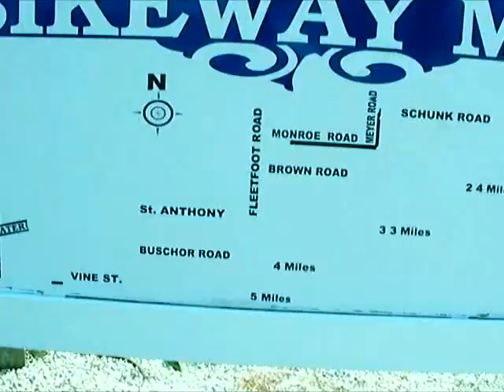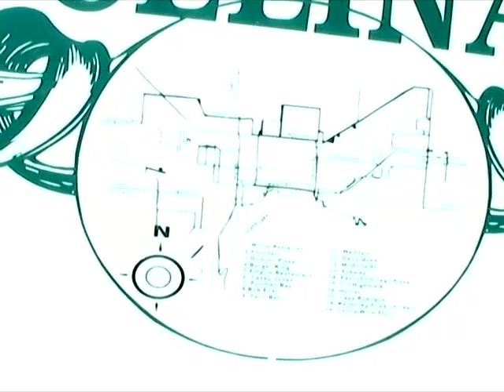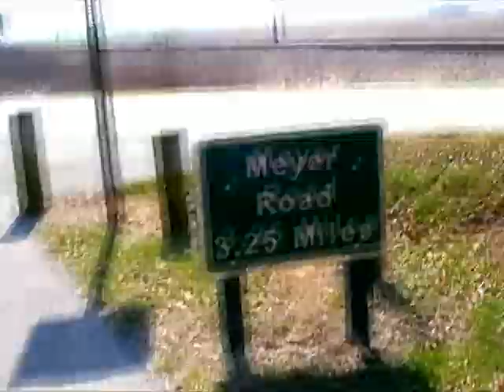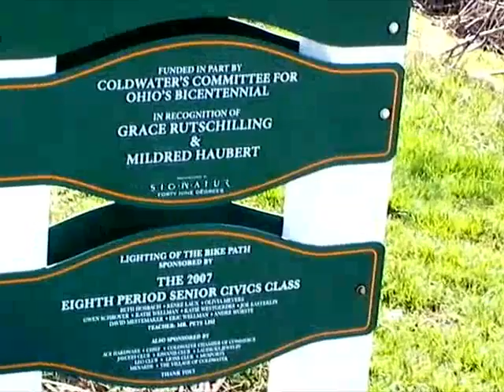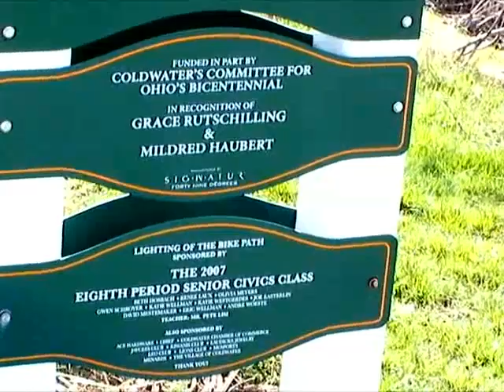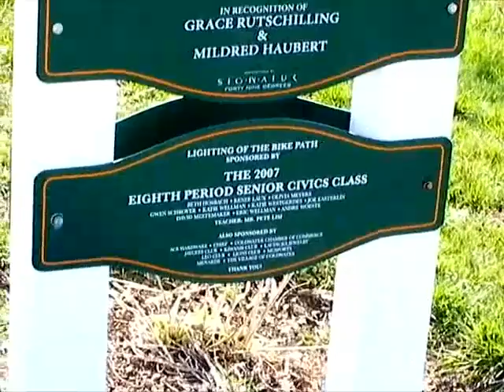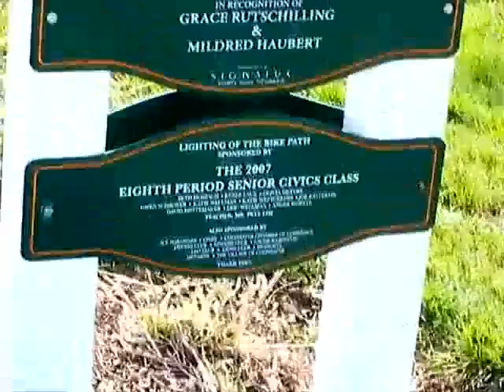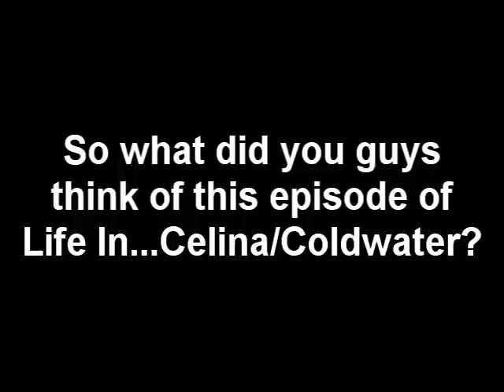Celina & Coldwater Ohio's Bike Path - A Life In Video 02 - TheAndySan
In this video, I show you the 5 mile (about 8 km) bike path that connects Celina Ohio with Coldwater Ohio by biking down the whole thing.

I remember taking the bike path to Wal-Mart and back every day when I used to live in Coldwater. I actually lost a good 15 lbs (6.8 kg) in a month doing that (more details on my weight loss will be in an upcoming video mini-series).

TheAndySan

Song #1

BGM Title: Piccadilly Circus

BGM Artist: Audiovent

BGM Album: The Lost Demos Vol 1

Song #2

BGM Title: Running In The 90's

BGM Artist: Max Coveri

BGM Album: D Non-Stop Mega Mix